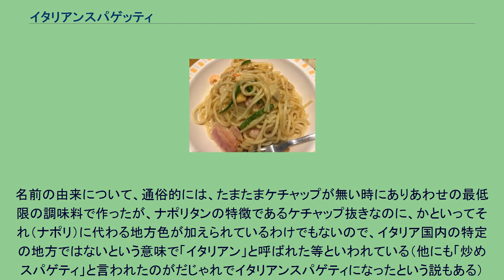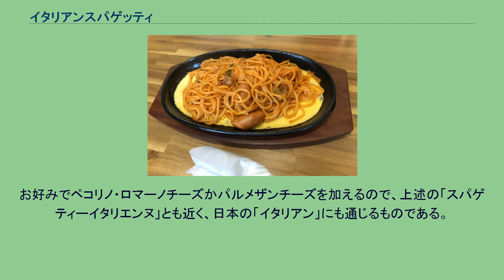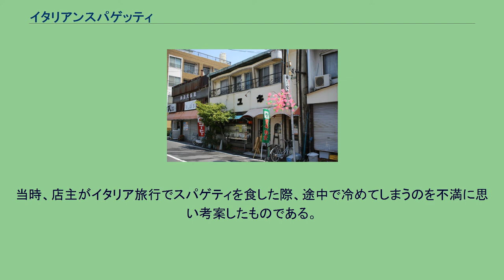イタリアンスパゲッティ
イタリアンスパゲッティは、日本のスパゲッティ料理の一つ。
定義や決まった調理法は存在せず、地域によって異なる料理を指す。
場所によりナポリタンと同義（新潟県で供されている麺料理のイタリアンについてはイタリアン (新潟)を参照）。
東京等の関東圏及び東北地方では、麺も具材もナポリタンと同じだが、ケチャップを使わずにただ塩と胡椒（と場合によってはこれに加えて醤油等）で味付けし、油炒めしたスパゲッティの事を「イタリアンスパゲッティー」（または単に「イタリアン」）と呼ぶ。
具材が同じでも、全体的に白っぽい（麺が違うが強いていえば見た目はペペロンチーノに近い）ので赤いナポリタンとは見た目の印象が全く異なる。
関東・東北ではかつては喫茶店のスパゲティといえばナポリタンかイタリアンの二択（もしくはミートソースを加えて三択）ということが多かったが、一時期ブームとなった懐古趣味で復活したナポリタン（「昭和の喫茶店のナポリタン」、「昔懐かしいナポリタン」等のコピーを付ける店が多い）の裏で忘れられ、現在東京ではイタリアンを供する店はほとんど無く、わずか数店のみが貴重な存在となっている。
名前の由来について、通俗的には、たまたまケチャップが無い時にありあわせの最低限の調味料で作ったが、ナポリタンの特徴であるケチャップ抜きなのに、かといってそれ（ナポリ）に代わる地方色が加えられているわけでもないので、イタリア国内の特定の地方ではないという意味で「イタリアン」と呼ばれた等といわれている（他にも「炒めスパゲティ」と言われたのがだじゃれでイタリアンスパゲティになったという説もある）が、
実はオーギュスト・エスコフィエ（1846年 - 1935年）の料理書に記載のある「スパゲティーイタリエンヌ」（塩と胡椒で炒めパルメザンチーズで味付けする）に由来する由緒正しい料理名である。
現在、一般的なイタリアの家庭では「パスタ・ビアンカ」（Pasta Bianca）がよく作られている。
これはフライパンにオリーブ油をひき、そこに茹でたパスタを入れて塩と胡椒（または黒胡椒）で味をつけ混ぜるだけのシンプルな料理で和食に喩えると素うどんのようなものである。
別名、プレーン・パスタやホワイト・パスタ等という。
お好みでペコリノ・ロマーノチーズかパルメザンチーズを加えるので、上述の「スパゲティーイタリエンヌ」とも近く、日本の「イタリアン」にも通じるものである。
パスタ・ビアンカにみじん切り（または薄切り）のニンニクを入れうっすら色がつくまで炒めて投入すると「アーリオ・オーリオ」になる（麺でなくてもオイルとニンニクを使った料理はアーリオ・オーリオという）。
アーリオ・オーリオにさらに唐辛子を加えると「ペペロンチーノ」（アーリオ・オリオ・ペペロンチーノ）になる。
なお、これらパスタ・ビアンカ、アーリオ・オーリオ、ペペロンチーノはイタリアではきわめて通俗的な家庭料理であって、決して店で供せられることはない。
関西では、一部の喫茶店において、ナポリタンをイタリアンと呼んでいる。
昔は一部ではなく、近畿地方（特に大阪）でイタリアンと表記・呼称していた。
語源説として、料理の色彩（ケチャップの色）がイタリアを連想するからともいう。
名古屋等の中京圏では、一部の喫茶店がナポリタンに似た独自の料理をイタリアンと呼んでいる。
店により違いはあるが、熱したステーキ皿にナポリタンを盛り、溶き卵を流し込む場合が多い。
このため、「鉄板スパゲティ」や「鉄板イタリアン」、「鉄板ナポリタン」とも呼ばれ、店舗によって呼び名が異なる。
このスパゲティの発祥は名古屋市東区にある「喫茶ユキ」で、1961年（昭和36年）に誕生した。
当時、店主がイタリア旅行でスパゲティを食した際、途中で冷めてしまうのを不満に思い考案したものである。
語源については皿を「板」に見立てた上でスパゲッティを「板スパ」と呼び、だじゃれでイタリアンスパゲッティとなったともいわれる。